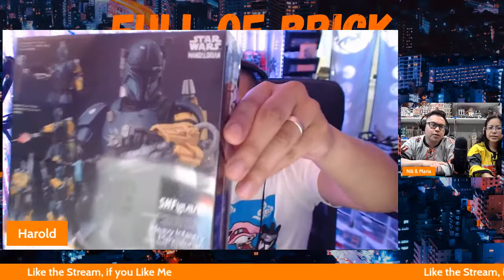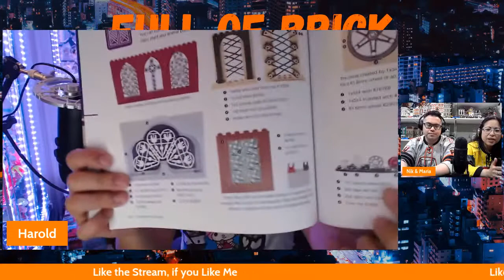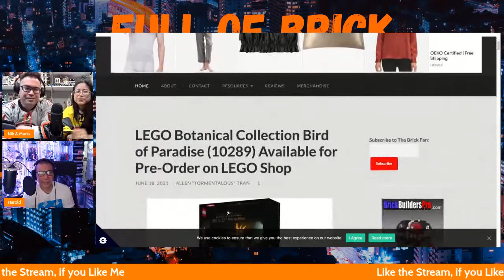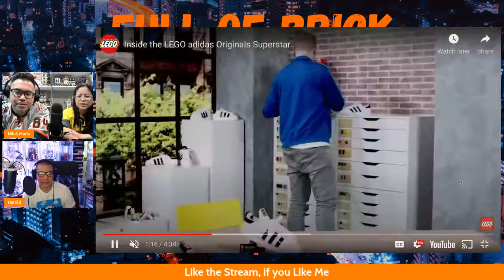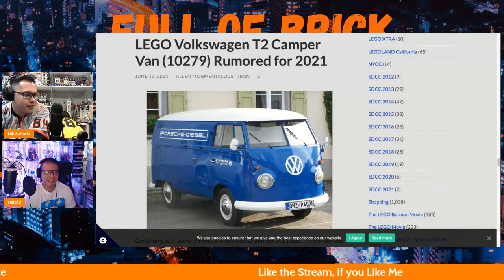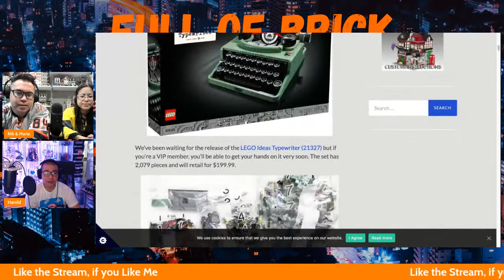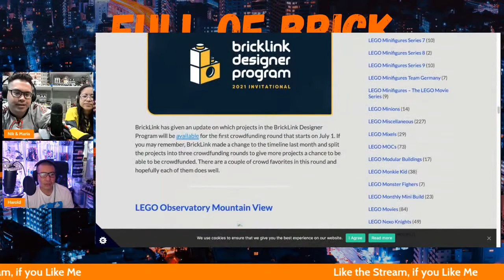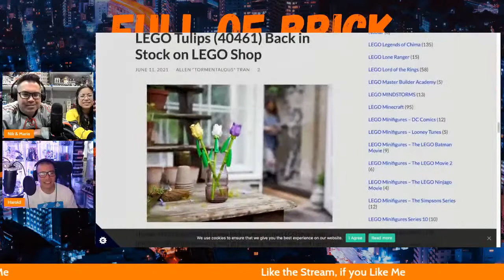Full of Brick Lego Livestream - S2, E26 - June 19/21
Nik, Maria & Harold discuss their week in Lego in their Full of Brick Lego Live Stream.

Even if we are currently not doing a Lego Livestream right now.  You can still rewatch this Lego Livestream on another day, while building your Lego

Episode 123